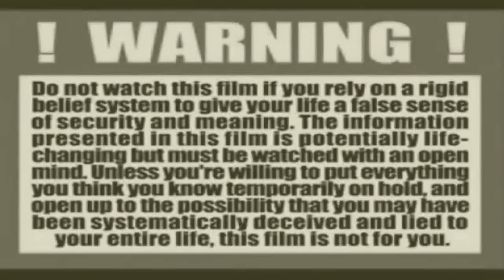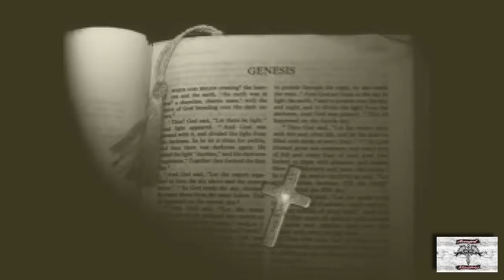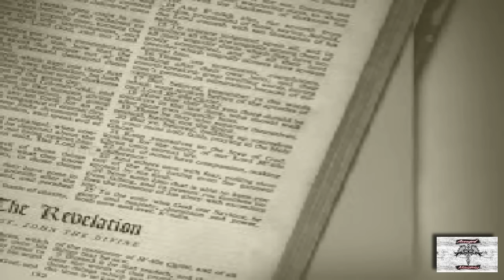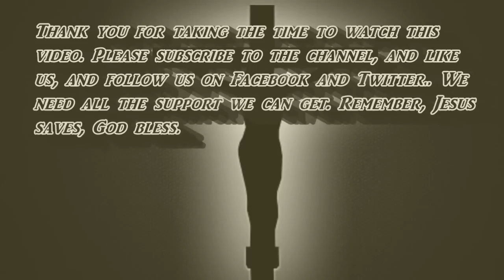Valentine's Day & (Satanic Roots)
Valentine's Day is Satanic Roots